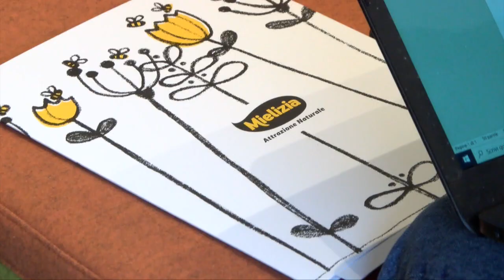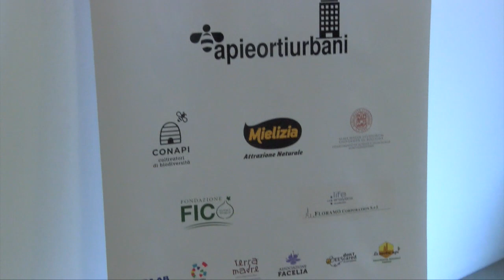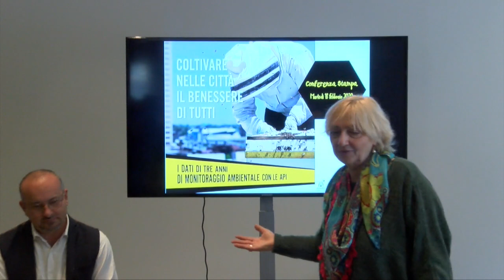CONAPI E IL MONITORAGGIO AMBIENTALE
Le api sono le sentinelle dello stato del nostro ambiente. Un monitoraggio fatto da CONAPI ha portato a rilevare una situazione di inquinamento a Bologna per presenza di metalli e pesticidi.